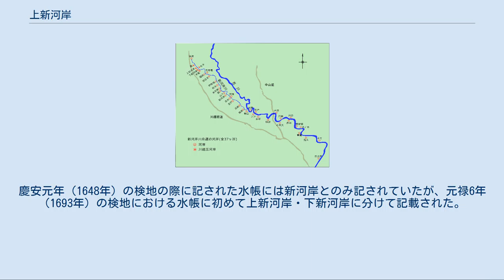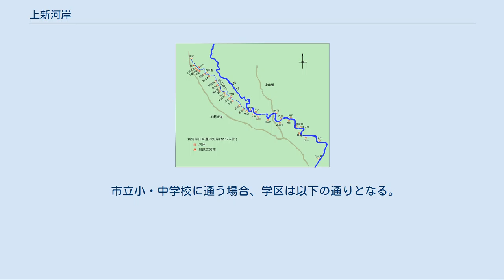上新河岸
日本 」 埼玉県 」 川越市 」 上新河岸 上新河岸（かみしんがし）は、埼玉県川越市の大字。
旧入間郡上新河岸村。
 川越市の東南部に位置し、西部及び北部を砂、南部及び新河岸川を跨いだ東側を下新河岸と接している。
東辺を新河岸川が流れている。
新河岸川に沿った低地にあたり、住宅地として利用されている。
中央部を埼玉県道336号今福木野目線が南から西に鈎字型に貫いている。
川越線南古谷駅および東武東上線新河岸駅が徒歩圏内となる。
南古谷駅には県道336号線が、新河岸駅には下新河岸地内で県道から西に分岐するまるひろ通りが最短経路となる。
地内にはかつて船問屋だった旧家も存在している。
 荒川・新河岸川の河岸場 古くは三芳野郷仙波庄に属した。
江戸時代以前は寺尾村領であり、諏訪右馬亮の居城跡のあったところだが荒廃し、江戸時代・正保から元禄の間に再び開発された。
河岸は正保4年（1647年）川越藩初代藩主・松平信綱の時に取り立てられた。
慶安元年（1648年）の検地の際に記された水帳には新河岸とのみ記されていたが、元禄6年（1693年）の検地における水帳に初めて上新河岸・下新河岸に分けて記載された。
寛文2年（1662年）に造られた石地蔵の光背に、澤田甚右衛門尉がこの河岸を開いた経緯を彫っている。
ただし高札場は上下新河岸共同のものが下新河岸村の中央に設けられた。
南北50間、東西2町に満たない小村だったと伝えられる。
河越城付の村であり領主は代々川越藩主が就いた。
享保16年（1731年）、川越五河岸問屋株公認の際の問屋は6軒、安永3年（1774年）の株仲間結成時の軒数は8軒だった。
また、安政6年（1859年）には船数が22艘を数えている。
明治時代に入って1889年（明治22年）4月1日の町村制施行に伴い、上新河岸村は下新河岸村・砂村・砂新田村・扇河岸村・寺尾村・藤間村と合併し高階村の大字のひとつとなった。
1876年（明治9年）の人口は97人。
新河岸川の水運は1931年（昭和6年）に改修工事の終了及び埼玉県からの通船停止令の発令により廃止され、五河岸全てが廃止された。
1955年（昭和30年）4月1日、高階村は川越市に編入され、上新河岸は川越市の大字のひとつとなった。
 2017年（平成29年）10月1日現在の世帯数と人口は以下の通りである。
東武東上線・新河岸駅が最寄駅になる。